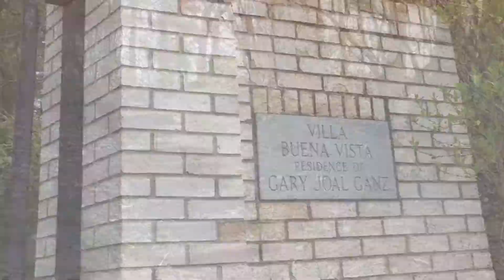Day at the Dunes 2017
My favorite getaway. This day was recently after winter and spring storms had flooded many areas in the midwest and caused significant beach erosion along the Indiana Dunes shoreline. e-Biking along its lakefront roads pass by many scenic beaches, unique summer cottages and wetland areas from Beverly Shores to the Michiana Shores state line.